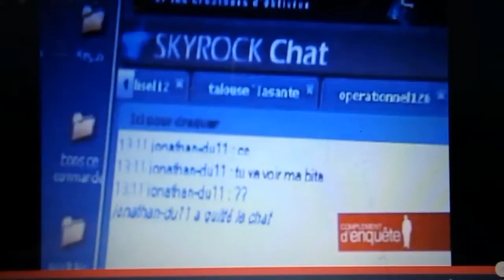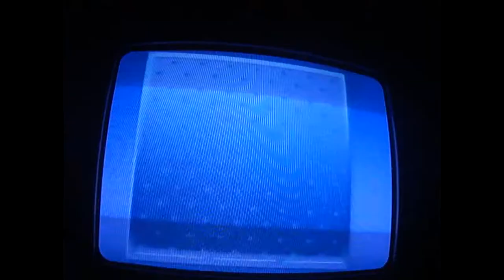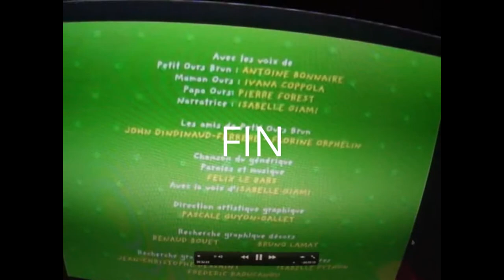YTP FR : Petit Ours Brun fait l'idiot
Voilà.
Une YTP de 5 minutes sur POB qui pourrait faire
rire tout le monde.
J'ai bossé pour la faire, soyez indulgents svp :/